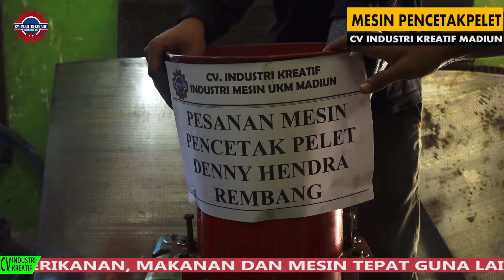DENGAN BANTUAN MESIN PENCETAK PELET INI PARTINYA LEBIH EFEKTIF DALAM USAHA PETERNAKAN ANDA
Hubungi Costomer Service kami di nomor:
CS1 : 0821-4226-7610